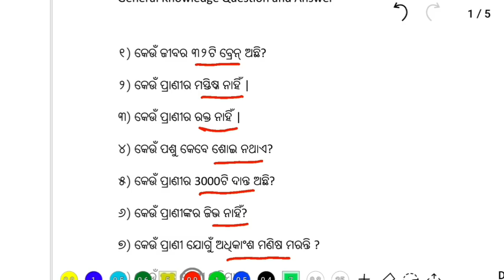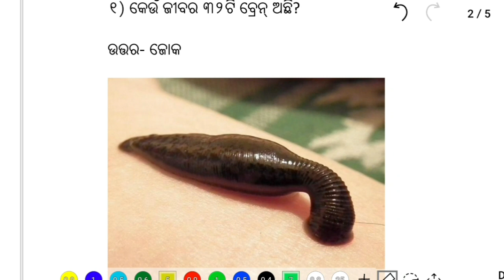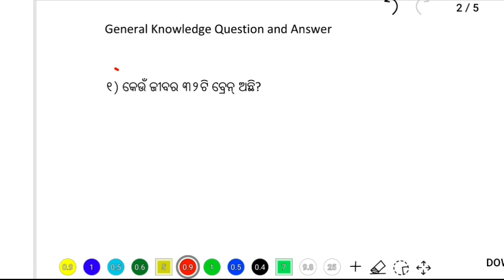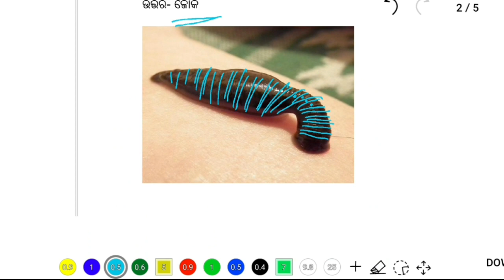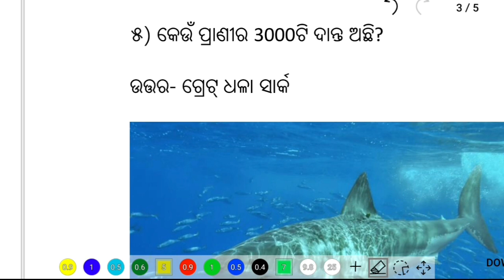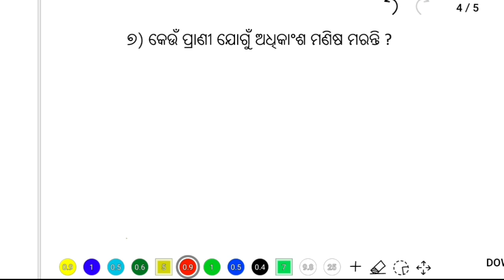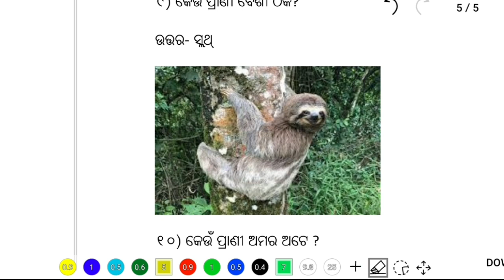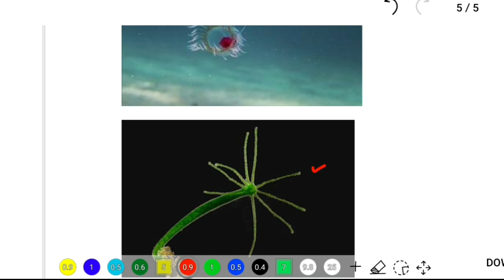Interesting general knowledge 2021 in odia | odia education point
About: Odia Education Channel is based on educational video, odia general knowledge, tricks, class osepa for odia students.